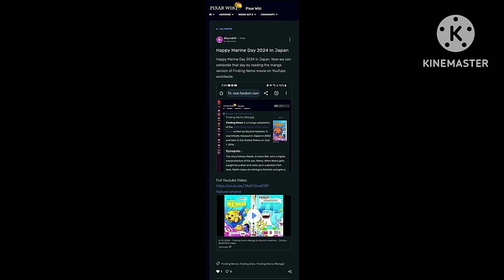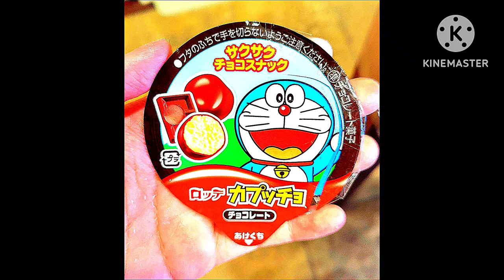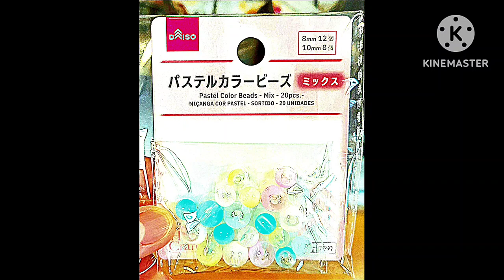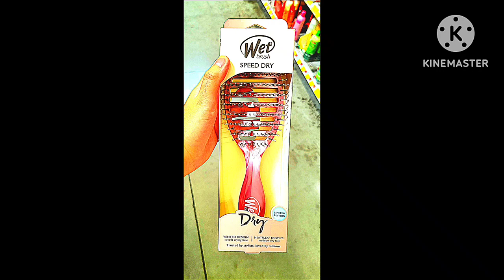7-13-2024 - RFART419 - Finished Duffy The Disney Bear Jewelry Set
This is my Disney student animated tutorial film on July 13, 2024, about my finished, beautiful, custom-made jewelry set inspired by Duffy, The Disney Bear character from Disney. My favorite Duffy and Shellie May The Disney Bear Plushes and Cure Dream/Nozomi Yumehara and Coco Precure keychains from Japan also appear in this video. I also saw various nostalgic DVDs of my favorite childhood Cartoon Network shows, such as Dexter's Laboratory, Courage the Cowardly Dog, and Foster's Home for Imaginary Friends

1:50 - Here is my finished custom Duffy The Disney Bear necklace.

これは、2024年7月13日にディズニーの生徒向けに制作したアニメーションチュートリアル動画です。ディズニーのキャラクター、ダッフィーにインスパイアされた、完成した美しいカスタムメイドのジュエリーセットについて説明しています。この動画には、私のお気に入りのダッフィーとシェリーメイのディズニーベアぬいぐるみ、キュアドリーム/夢原のぞみとココのプリキュアのキーホルダーも登場します。また、デクスターズラボ、臆病者の勇気、空想の友達の里など、子供の頃に好きだったカートゥーンネットワークの番組の懐かしいDVDもいくつか見ました。

1:50 - これが完成したカスタム ダッフィー ディズニー ベア ネックレスです。

Reference Link:
Duffy The Disney Bear: